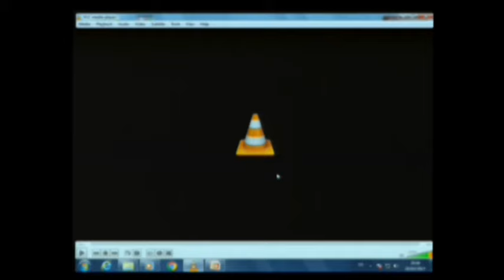געגועיי לליטני | אירוע לרגל צאת ספרו של מתי פרידמן: "דלעת: מוצב אחד בלבנון"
בהשתתפות:
עמוס הראל, הפרשן הצבאי של "הארץ"
מתי פרידמן, עיתונאי ומחבר הספר

מנחה: אילאיל שחר, הכתבת המדינית, גל"צ